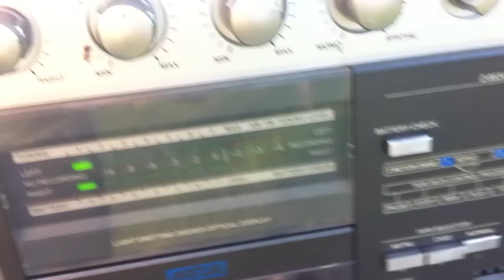Harjun iltasoitto 29.6.2011 (Radio Hear live)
Radio Hear tuuraa Vesilinnan laitekantaa ja soittaa Jyväskylän Harjun iltasoiton kello 20.

Musiikki:
Aulis Raitala - Laulu synnyinseudulle (mukaelma kotihammondilla)